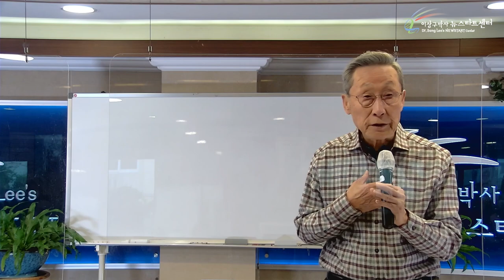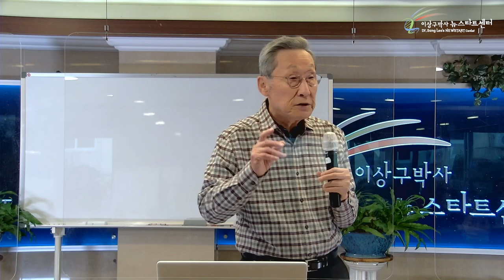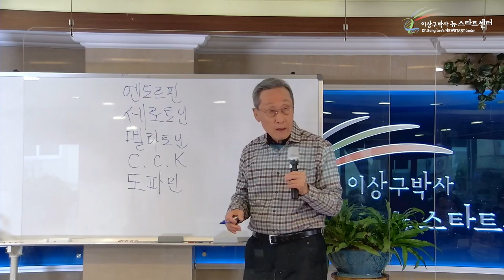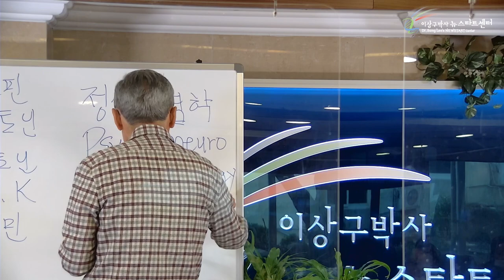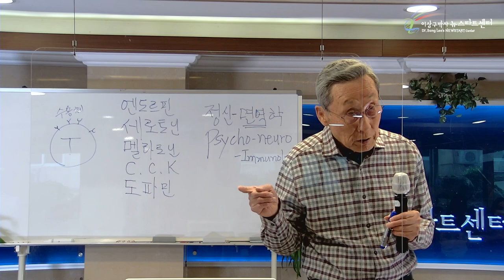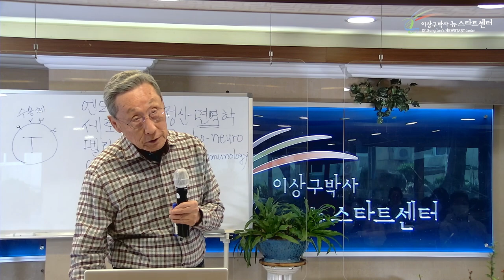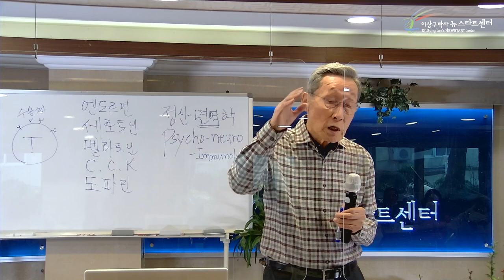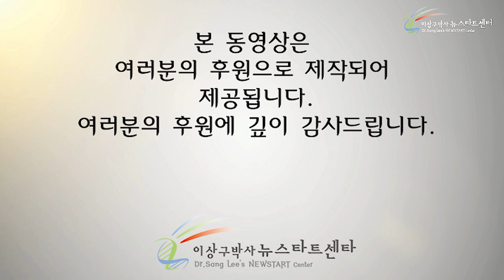[10강] 자가면역성 질병의 치유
00:00 자가면역성 질병

09:28 생각의 차이가 결과의 차이를 만든다

26:08 부정적인 마음을 이겨내고 행동하는 것을 선택하라

30:50 안젤라 이야기